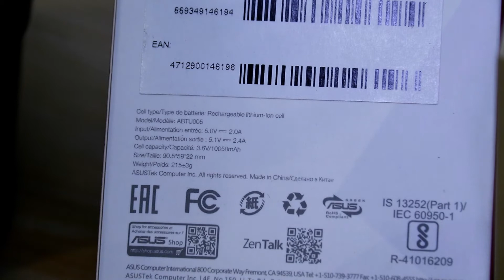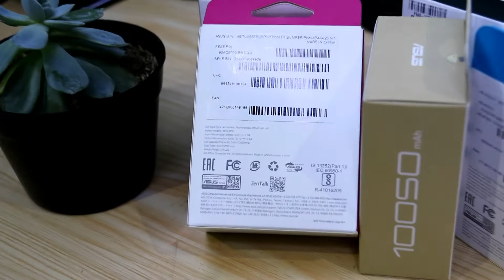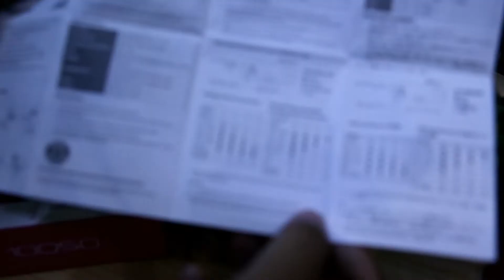Unboxing Power Bank ASUS ZenPower 10050mAh Garansi Resmi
Power Bank ASUS ZenPower 10050mAh Garansi Resmi 6 Bulan
Harga Hanya Rp 325.000,-
Fast Charging Output 2.4A
Ready Warna: Black, Gold, Silver, Pink, Blue

ASUS ZenPower
Tenaga Besar dalam Bentuk Kompak nan Cantik
- Powerbank seukuran kartu nama pertama di dunia dengan berat hanya 215 gram
- Kapasitas 10050mAh yang bisa diisi ulang dengan cepat
- Mengisi ulang lebih cepat dan efisien, dengan arus 2.4 Ampere
- Teknologi ASUS PowerSafe. 11 tipe proteksi dan 6 sertifikasi internasional
- Material aluminium premium Zen Design yang ringan, hadir dalam beragam pilihan warna

Tuk Order & Pemesanan bisa kunjungi:
BJ-CELL
Jl. Suha No.214 Majalengka 45411
HP. 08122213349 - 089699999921, PinBB: BJCELL